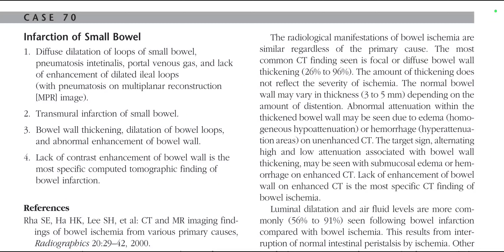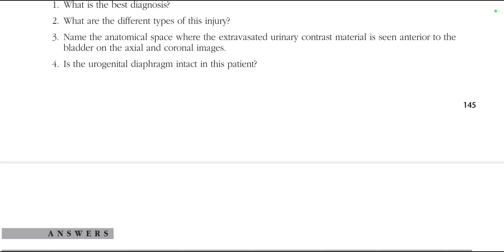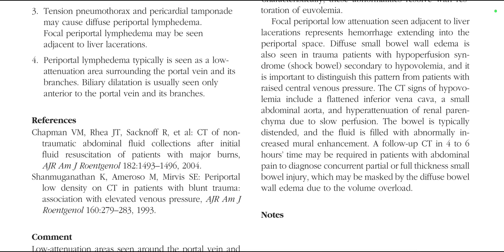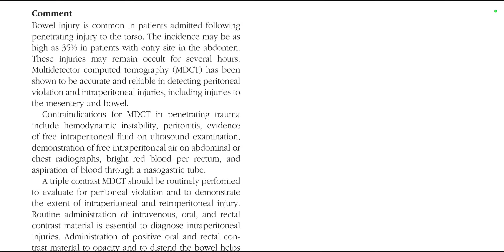EMERGENCY RADIOLOGY CASE REVIEW SERIES ‎@Mamdouh Mahfouz (2)